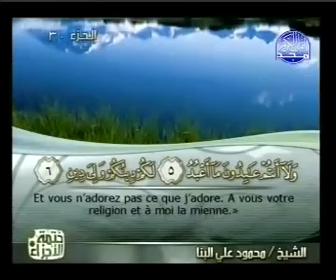Sourate Les infidèles (Al-Kafirune) sous titrée en français)